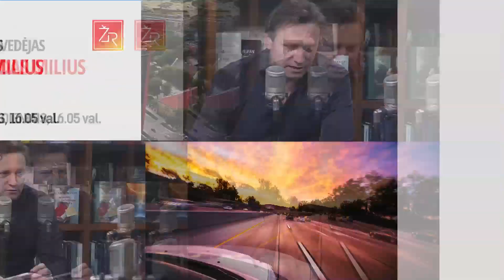"Žalia rodyklė": Elektromobiliai. Ateitis ar jau dabartis?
Žinių radijo laidoje "Žalia rodyklė" Vitoldas Milius kalbina elektromobilių entuziastą ir ekspertą Dainių Jaką.